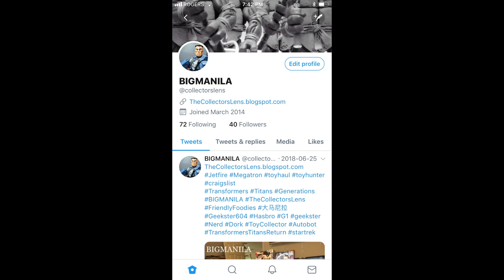Transformers: Dinobots - Sludge (Short)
TheCollectorsLens.blogspot.com
Most voices and sound effects done by BIGMANILA.

Hey my short of Transformers Power of The Primes Sludge.

Thanks
BIGMANILA